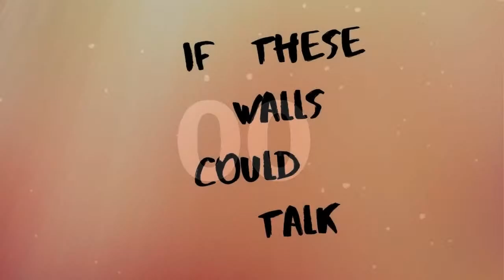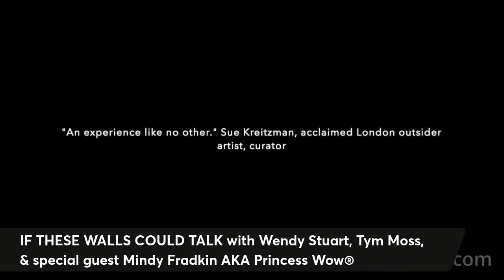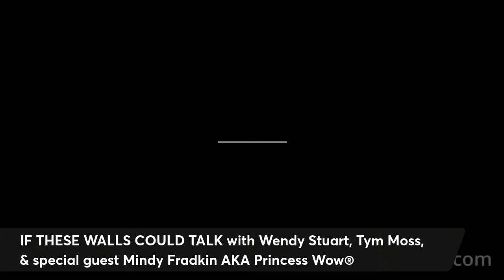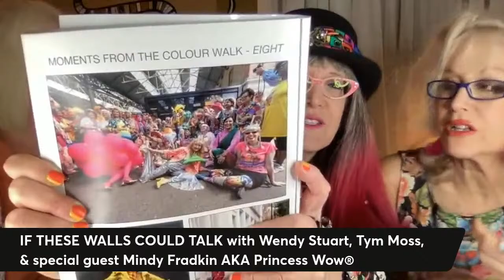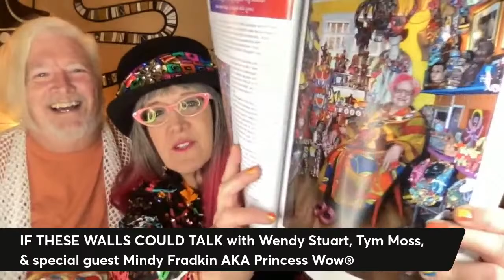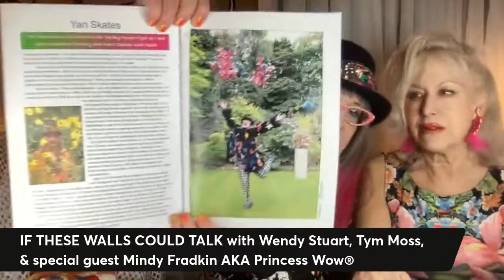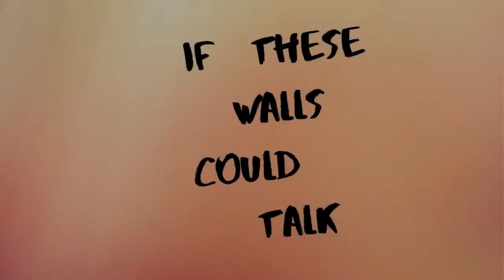If These Walls Could Talk with Wendy Stuart, Tym Moss, & special guest Princess Wow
Special guest: PRINCESS WOW
Wednesday, March 27th at 2 PM EST LIVE from PANGEA Restaurant, NYC
Watch on YouTube at Wendy Stuart TV

Join Princess Wow as she uses hat happenings, colorful dolls, original smile music, and comedic storytelling to explore her journey from depression to starting a revolution about joy inspired by her dad’s last smile. Mindy Fradkin has an artistic background as colorful as her wardrobe. She took her stunning and innovative hat designs and spun them off into performing “Hat Happenings,” an interactive show where she engaged audience members, using hats as props, and brought along her natural gift for comedy. Mindy is also a singer/songwriter with her “was-band,” Roland Mousaa, producing a CD of smile songs in support of her Smile Revolution, a movement she was inspired to begin back in 2005 when her dad, who rarely smiled at her, grinned at her not long before he passed on. The Smile Revolution is devoted to raising conscious awareness to the healing power of a genuine smile. Mindy is currently a talk show host at The Smile Revolution with Princess Wow® on Princess Wow Network on Facebook and YouTube, where she produces and shares uplifting ideas and interviews with artists and authors and others who have inspiring stories to tell.